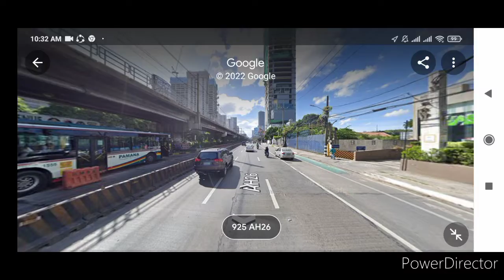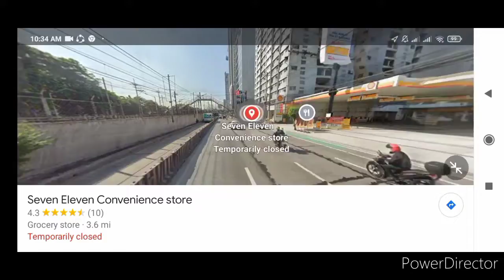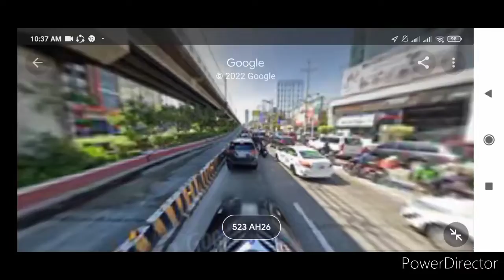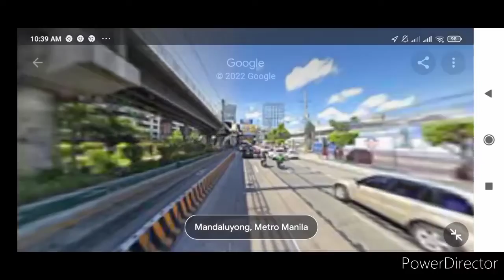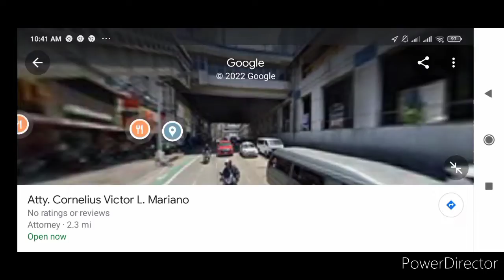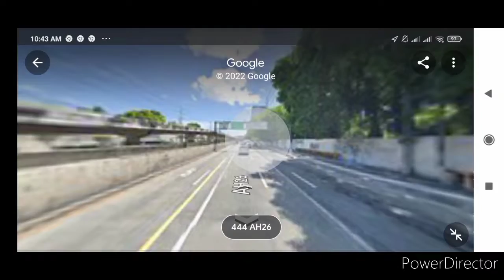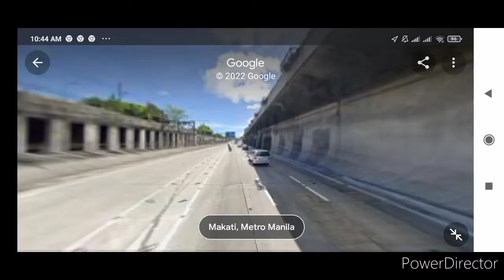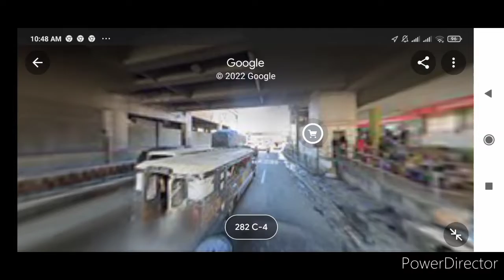MRT 3 ride North Avenue ➡️ Taft Avenue